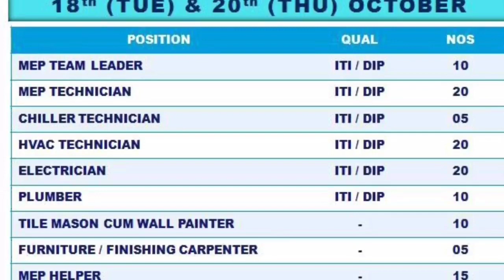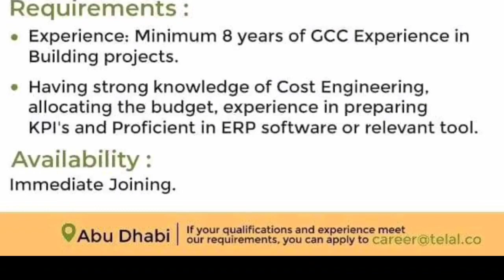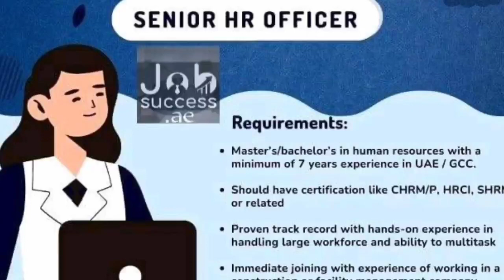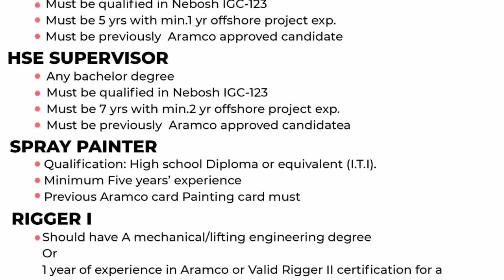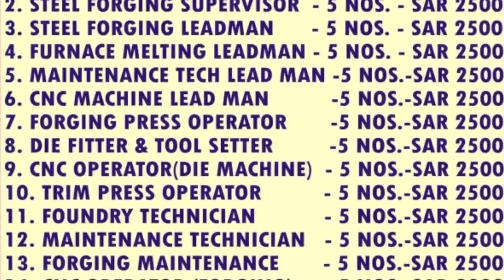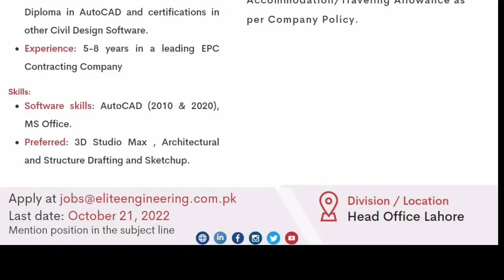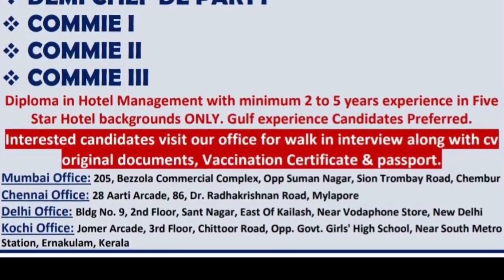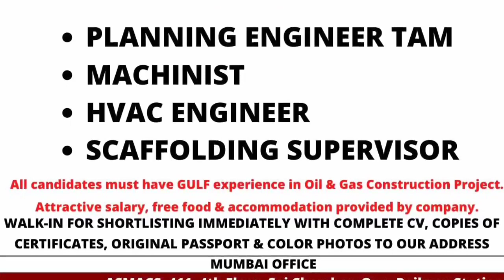16 Oct | Assignment Abroad Times Today | Abroad Jobs | Free Job Vacancy | Europe Job | Overseas job